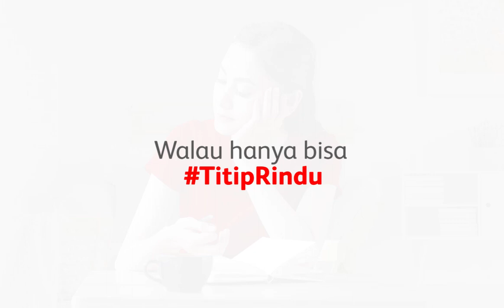Suasana Ramadan Di Rumah Yang Dirindukan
Rindu akan suasana Ramadan di kampung halaman adalah milik kita semua. Untuk sekarang, titip rindumu dulu & jalani masa karantina ini sepenuh hati demi Indonesia yang membaik.
Punya cerita sama seperti podcast ini? Share versimu & menangkan saldo OVO Rp250 ribu untuk masing-masing 10 orang dengan cerita paling menarik.

Caranya:
Post ceritamu dalam bentuk foto/video di Instagram feeds
Tag @id_prudential
Mention 3 teman untuk ikutan
Gunakan
Periode 18 Mei - 1 Juni 2020
Bagi kamu yang ingin meredakan rindu dengan kampung halaman, bisa bergabung di LIVE Instagram TitipRindu setiap minggunya di Instagram Prudential.